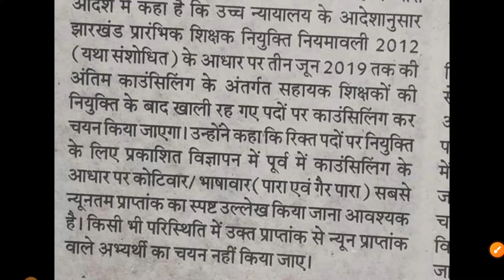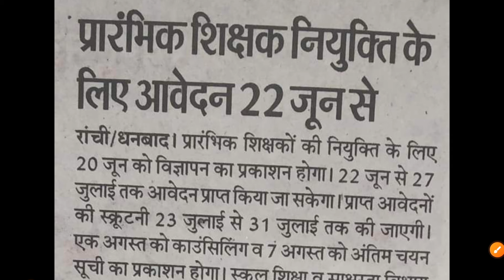JHARKHAND PRIMARY TEACHER VACANCY | PARA TEACHER JTET 2012 COUNSELING, APPLYING, MERIT LIST UPDATE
Welcome to our detailed update on the Jharkhand Primary Teacher Vacancy and Para Teacher JTET 2012 Counseling. In this video, we provide the latest information on how to apply, the merit list, and counseling updates for the Jharkhand Teacher Eligibility Test (JTET) 2012.

Counseling Schedule: [Link]